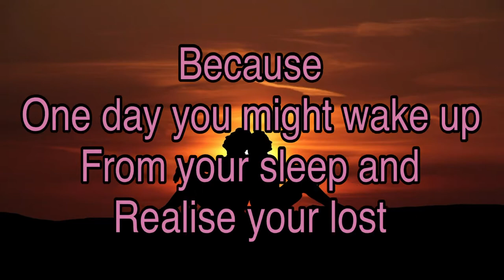Relationship quotes, motivational quotes status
Motivational quotes of life, best motivational quotes, inspirational quotes, Relationships quotes, motivational WhatsApp status